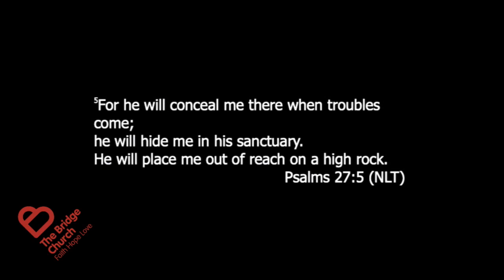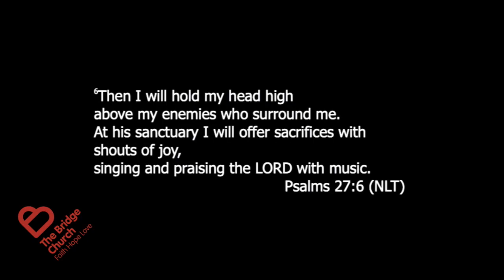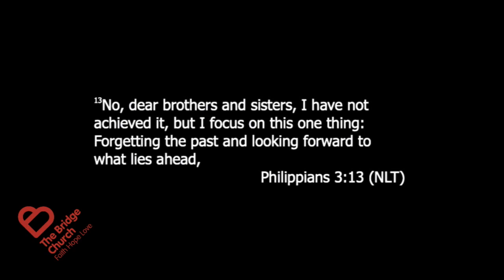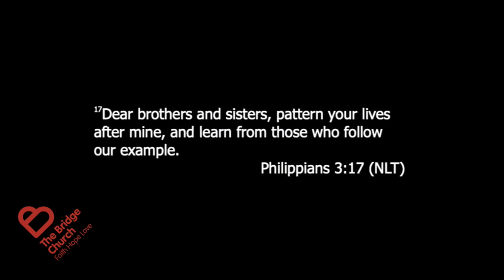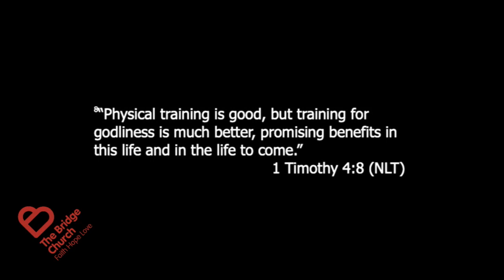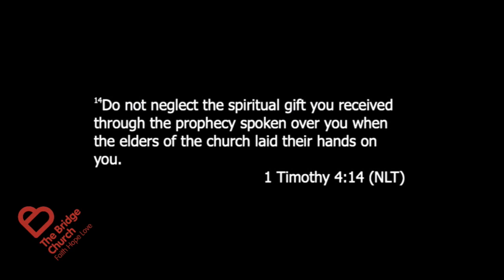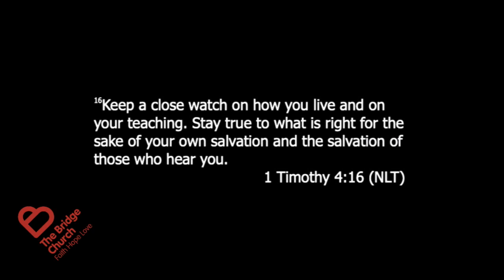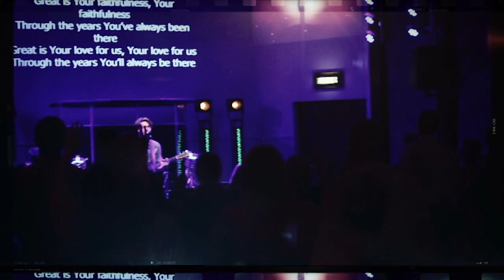Bridge Church - See A Victory - Part 1 - One Thing I Do - Pastor David McLaughlin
As we kick off the New Year, listen to Pastor David give a rousing message about focus and clarity, keeping the Main Thing, the Main Thing.

The Bridge Church is a vibrant church located in Ayrshire.  Our mission is to bring a message of Faith, Hope and Love to the people of Scotland and beyond.